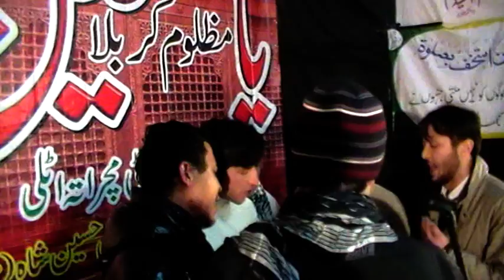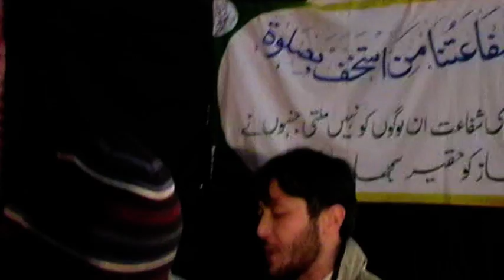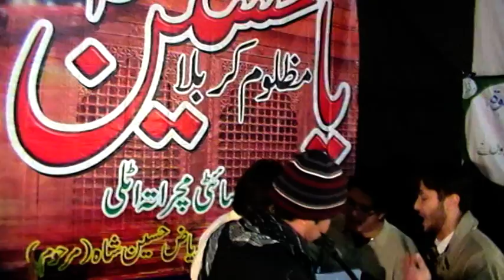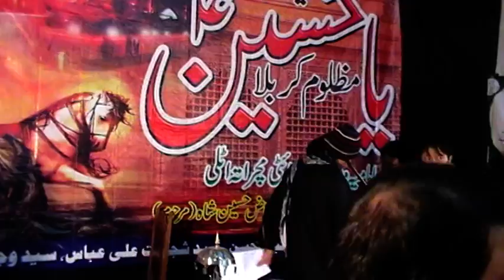Khame Veraan Hain by ARAF HUSSAINI - 4th Moharram Raat 2011-12 Macerata ITALY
Araf Hussaini and Group

4th Moharram Raat
Moharram Al Harram 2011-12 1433 hj 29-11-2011 Macerata ITALY
IMAMIA WELFARE MACERATA ITALY